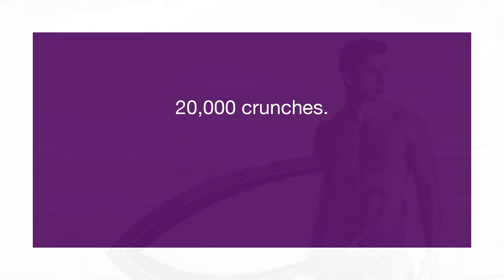Introducing Kaya AbSculpt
Getting abs, just got easier! Introducing Kaya AbSculpt. Powered by EMSculpt, the only US FDA approved non-invasive ab sculpting technology. It uses electromagnetic radiation to deliver 20,000 muscle contractions in 30 painless minutes for that super toned look. 4 sessions are all you need and without any downtime.

Go on, flaunt those perfectly sculpted abs while we do the hard work for you.